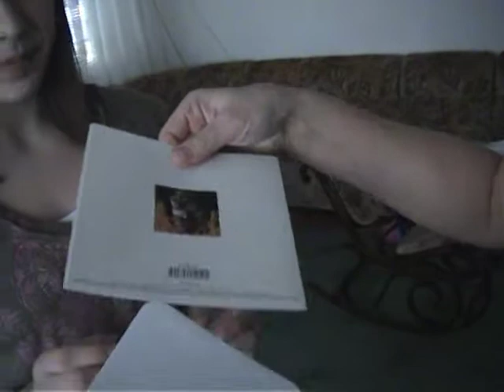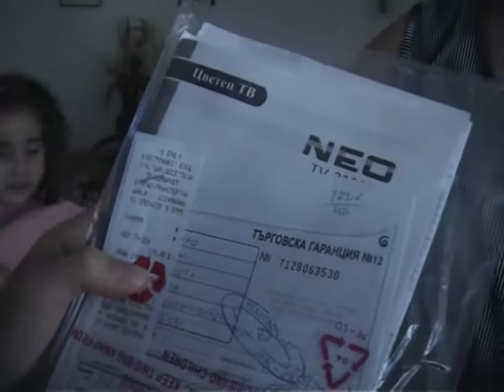Irena-15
Birthday of our pretty daughter Irena.Many thanks to her grandmother Galisha for the money present.